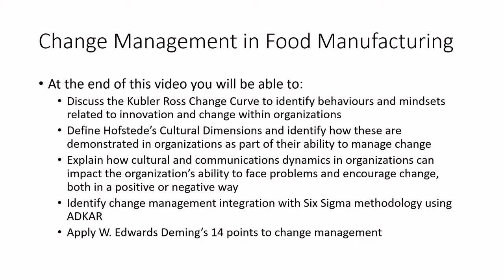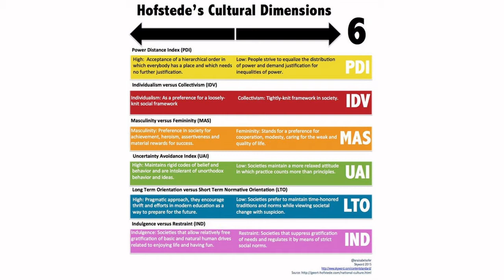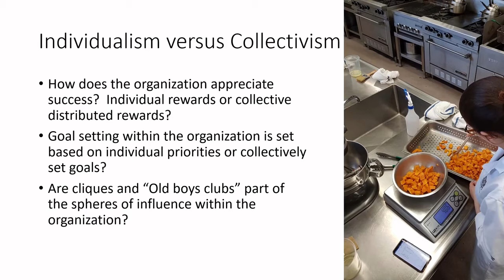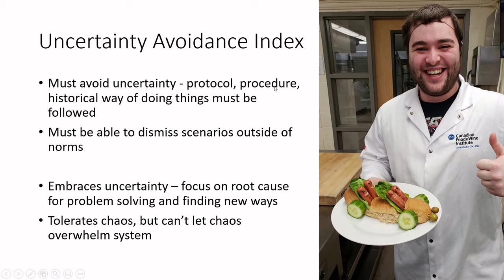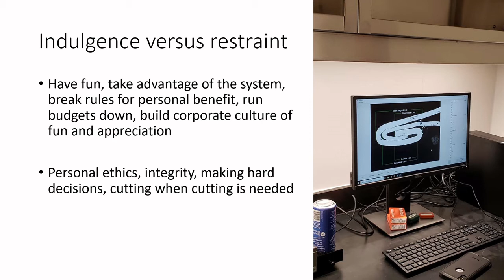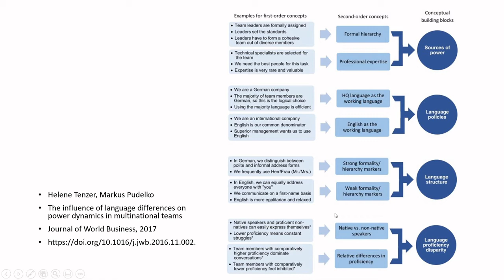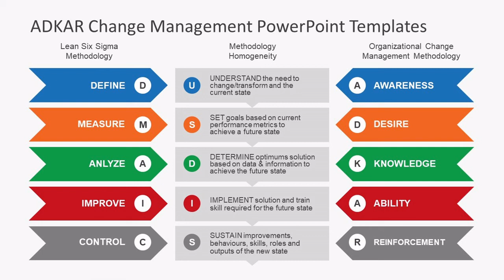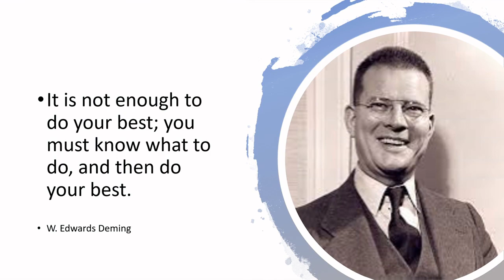Let's Learn Food Science - Change Management Theory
At the end of this video you will be able to:
-Discuss the Kubler Ross Change Curve to identify behaviours and mindsets related to innovation and change within organizations
-Define Hofstede’s Cultural Dimensions and identify how these are demonstrated in organizations as part of their ability to manage change
-Explain how cultural and communications dynamics in organizations can impact the organization’s ability to face problems and encourage change, both in a positive or negative way
-Identify change management integration with Six Sigma methodology using ADKAR and PDSA cycles
-Apply W. Edwards Deming’s 14 points to change management